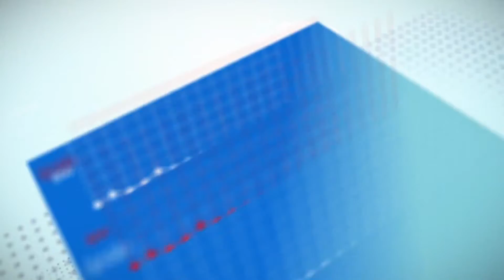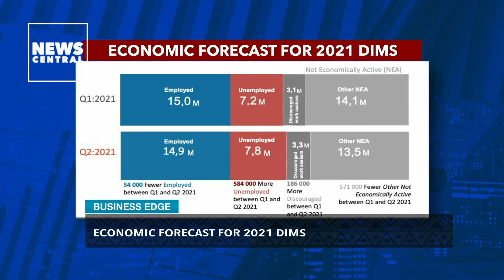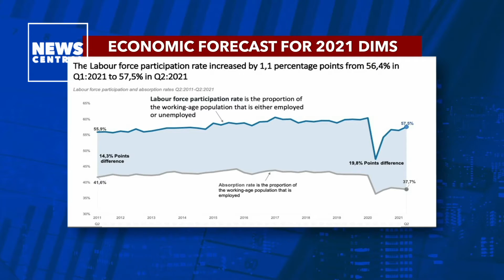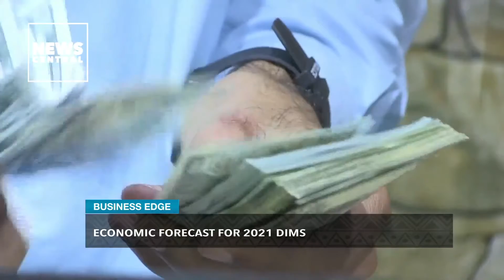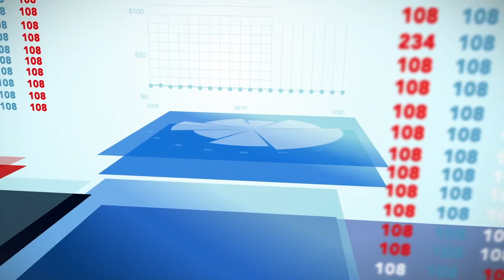Economic Forecast for 2021 Dims | Business Edge with Tolulope Adeleru Balogun